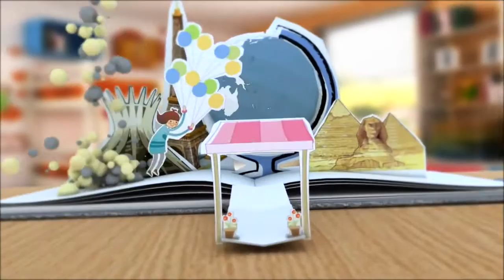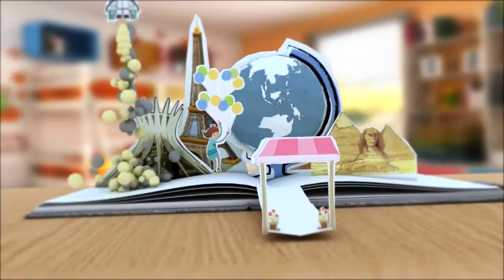O conhecimento emociona - #3 Musical Arca de Noé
Assista a matéria sobre o Musical Infantil "A Arca de Noé" do quadro O Conhecimento Emociona, transmitido pelo programa Inside do SBT Brasília.